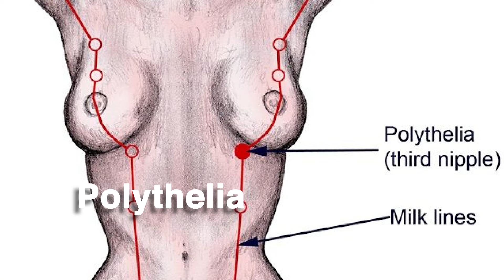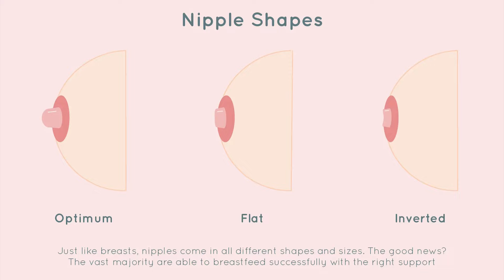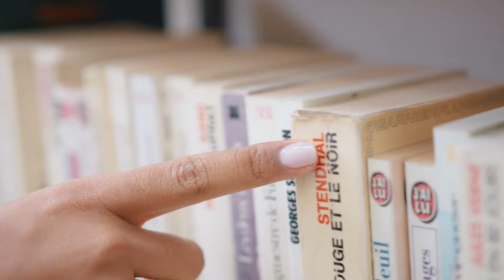Breast size 🍊🍊Gynaecologist explains 🩺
Hi✨I’m Dr.Mitali Rathod,consultant Obstetrician & Gynaecologist.
Here’s everything you need to know about,
Breasts.

Take care 🌼